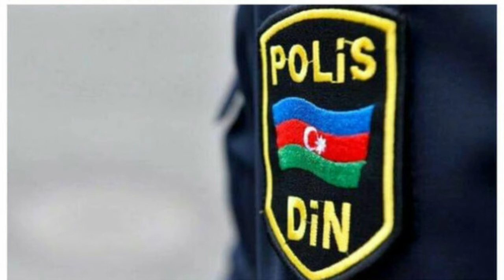Azərbaycanda polis faciəvi şəkildə öldü